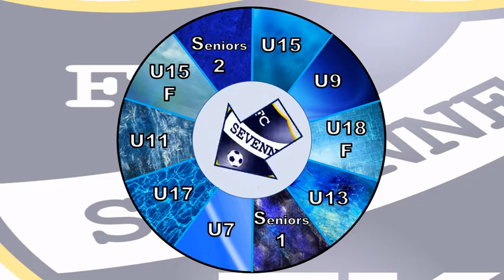U18F _ Tournoi FC Sévenne _ FC Sévenne vs FC Sud Ouest 69 _ 25 jan.2020 _ 4